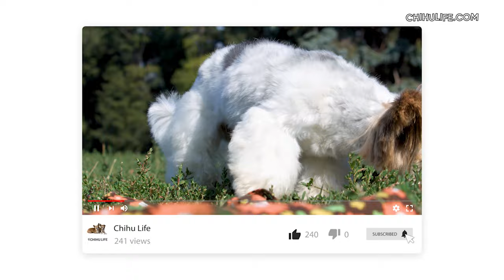Biewer Yorkshire Terrier [4k Video]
Hello there and welcome to our video all about the Biewer Yorkshire Terrier! If you're a fan of small and adorable dogs, then you're definitely in for a treat.

The Biewer Yorkshire Terrier, also known as the Biewer Terrier or the Biewer Yorkie, is a relatively new breed of toy dog that originated in Germany. These little pups are known for their playful and affectionate personalities, making them a popular choice for families and individuals alike.

In terms of physical appearance, the Biewer Yorkshire Terrier is a small and compact breed, with a long and flowing coat that is typically black and white in color. Their ears are usually erect and pointed, and they have big, expressive eyes that are full of life and energy.

One thing that sets the Biewer Yorkshire Terrier apart from other Yorkshire Terrier breeds is their unique coloring. Instead of the traditional blue and tan coat, Biewers have a tri-colored coat with white, black, and tan patches that are evenly distributed throughout their body.

These little dogs may be small in size, but they have big personalities to match. They are known for being playful, energetic, and fiercely loyal to their owners. They make great companions for both adults and children alike, and can thrive in a variety of living situations.

However, it's important to note that Biewer Yorkshire Terriers do require regular grooming to keep their long coats in good condition. They may also be prone to certain health issues, so it's important to work with a reputable breeder and stay up to date on their veterinary care.

Overall, the Biewer Yorkshire Terrier is a charming and delightful breed that is sure to steal your heart. Whether you're considering adding one of these furry little friends to your family, or simply want to learn more about them, this video is the perfect place to start. So sit back, relax, and get ready to fall in love with the Biewer Yorkshire Terrier!